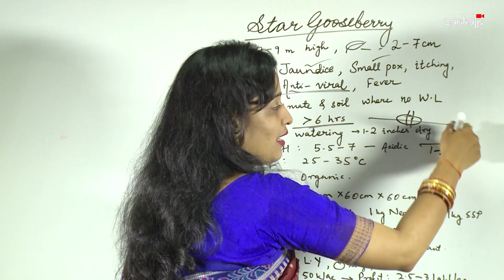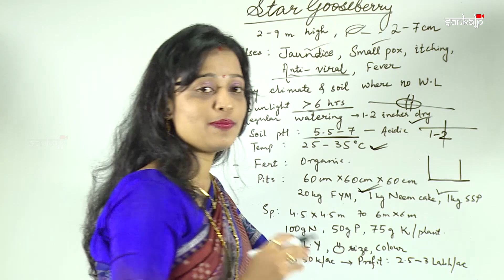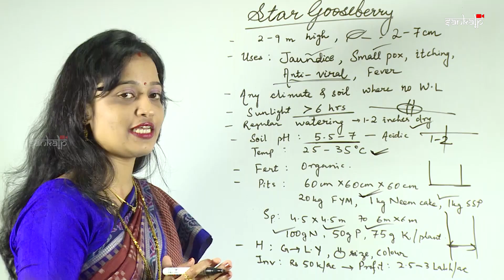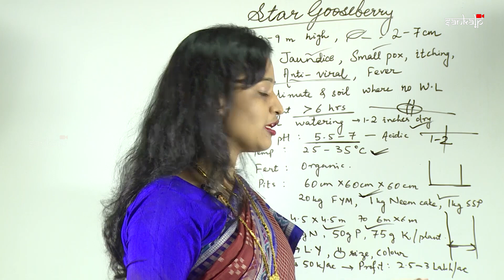ଶିଖନ୍ତୁ କେମିତି କରିବେ ଲାଭଜନକ ନରକୋଳି ଚାଷ | Learn how to grow profitable Star Gooseberry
Tips for Gooseberry Orchard | ଶିଖନ୍ତୁ କେମିତି କରିବେ ଲାଭଜନକ ନରକୋଳି ଚାଷ

0:00 - Intro
00:26 - story